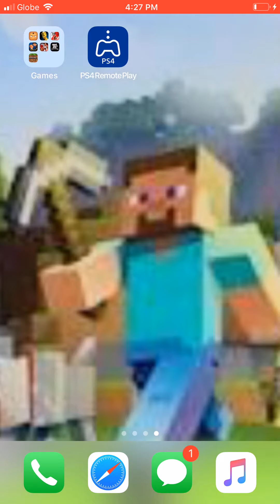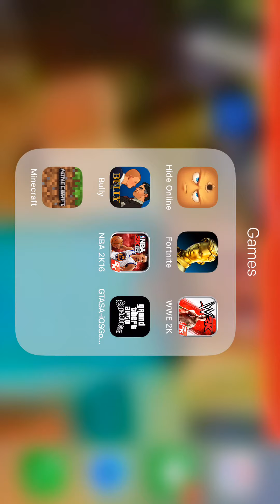Playing Minecraft episode: 1